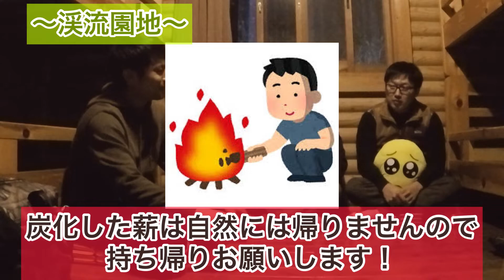【行って良かったキャンプ場】ソロに最適なベスト3 をご紹介！in関西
初心者キャンパーが選ぶ、関西のオススメキャンプ場ベスト3です！
ソロキャンプに最適です。

1.【生石高原キャンプ場】和歌山県海南市
実際に行った動画はこちら↓

2.【杜のテラス】　大阪府能勢郡豊能町

3.【渓流園地】大阪府貝塚市